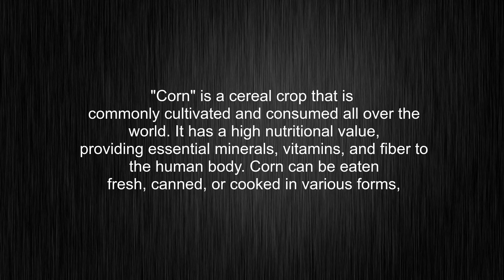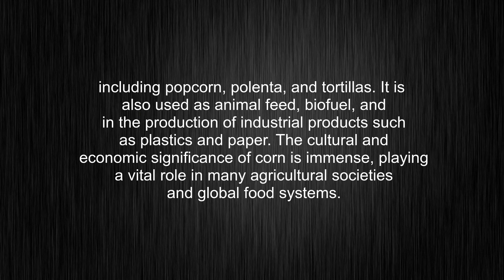What's the meaning of "corn", How to pronounce corn?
This video tells you what "corn" means, how to pronounce it, provides a pronunciation guide and an accurate definition.
00:00 Pronunciation
00:29 Meaning

- What is the meaning of corn
- How to say corn
- What is the definition of corn
- How to pronounce corn

Visit our free audio/video dictionary tutorial to learn how to correctly pronounce words/names and to learn their meanings, definitions, just like corn definition and meaning in Merriam-Webster, corn definition and meaning in Collins English Dictionary, corn definition and meaning in The Oxford English Dictionary, corn definition and meaning in Longman Dictionary of Contemporary English, corn definition and meaning in Cambridge Advanced Learner's Dictionary, and more.